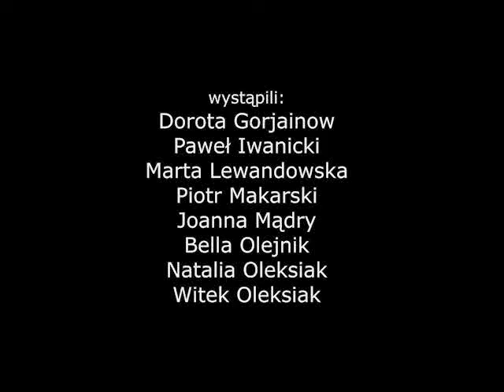Impro Zajawka 5 - warsztaty Teraz Impro Sport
• CZEGO NIE NALEŻY ROBIĆ LUB MÓWIĆ

Rodzaj: mieszana
Czas: wypadkowy
Ilość zawodników: wszyscy(po równej ilości z każdej drużyny)
Publiczność proponuje:
1. Rozmaite sytuacje z życia wzięte
Jury wybiera:
1. 3 sytuacje zaproponowane
Zawodnicy:
Zawodnicy indywidualnie, wychodząc przed szereg wszystkich biorących udział na scenie, powinni powiedzieć albo zrobić coś czego właśnie nie należy robić albo mówić w sytuacji wskazanej przez jury.